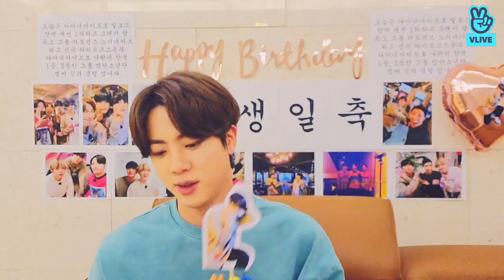Happy Jin Day | BTS Jin Birthday Special Vlive | BTS Jin Vlive 4122020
Yoo Guys. First of all, HAPPY JIN DAY to all BTS Army. Happy Birthday Jin. This video is Jin's birthday special Vlive featuring World Wide Handsome Jin. If you have missed the live, don't worry it's here. Do watch it. Wish him a very happy birthday.

I'm going to make series of videos about idols of each group.